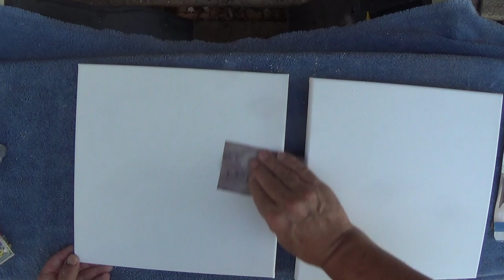How to Apply Gesso on Canvas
I show you how to apply Gesso to an art canvas to help you get better pours using Acrylic art pouring.  I show a comparison of a canvas that has 2 coats of Gesso and one that has 1 coat of Gesso on it.

Abranet sanding paper
Paint Brushes
Stir Sticks
Measuring Cups